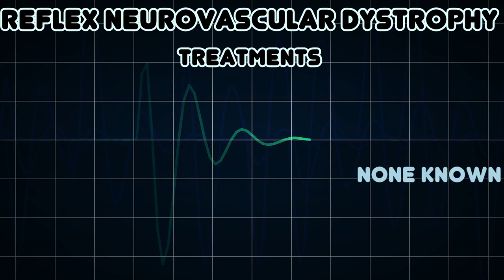Reflex neurovascular dystrophy (Medical Condition)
Symptoms, risk factors and treatments of Reflex neurovascular dystrophy (Medical Condition)

Amplified Musculoskeletal Pain Syndrome is a very painful neurovascular disorder